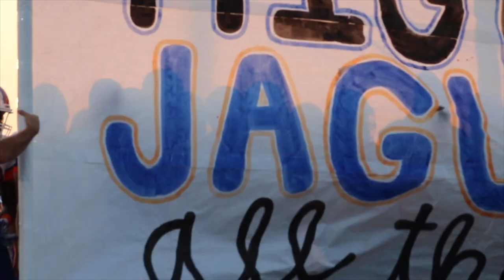Jaguars vs Pirates Hype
Jaguars vs Pirates Hype Video filmed by members of the Madison Central Academy of Multimedia and Communications and edited by AMC student Lilly Ross.